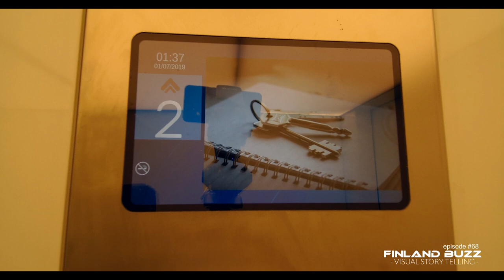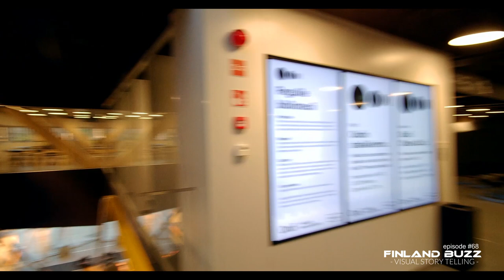I Visited Oodi At Sundown. 'The New Helsinki Central Library' Oodi kirjasto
Kuvasin Oodin omasta näkökulmani - Oodi kirjasto - I Visited Oodi At Sundown - (The New Helsinki Central Library).
Gotten inspired and fascinated by Oodi's design architecture, I filmed this from a personal visual perspective. The Central Library of Helsinki Oodi is one of the most exciting new public building spaces in Helsinki, Finland... and, it is a new public library and a must visit to see!
My visit to 'Oodi' at sundown in the fall season was to witness the looks of Oodi's architectural design at sundown.  The Central Library of Helsinki Oodi, is an inspiring and highly functional addition to the urban life of Helsinki.

Oodi's modern monumental building design at its best engages, exhilarates, and inspires with it's design architecture. It possesses and embodies design ingenuity, connecting vast spaces and sheer creative imagination that inspires.

Oodi's admiration is seen from both afar and from within and also in it's sense of shaping public space. "You best admire Oodi when you are over, under, and around it". Joseph S. Annan